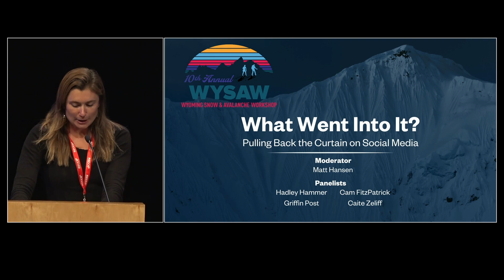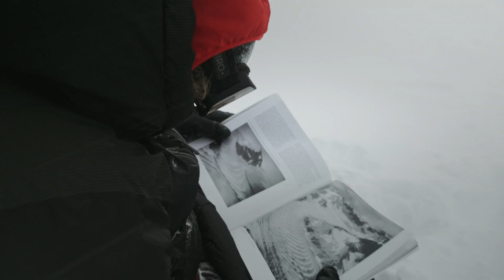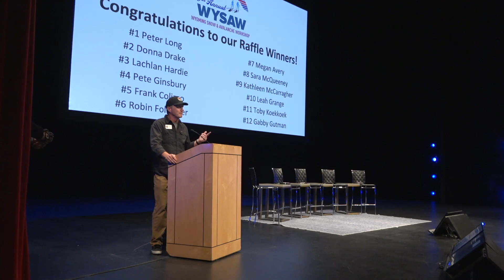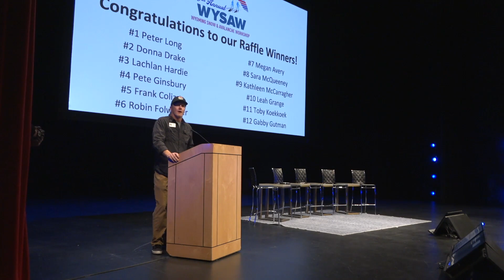WYSAW 2024: Caite Zeliff, Hadley Hammer, Griffin Post and Cam Fitzpatrick -- What Went Into It?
Matt Hansen moderates this panel aiming to pull back the curtain on the content you see on social media. What, if any, responsibility do professional skiers have when they post something? Who decides when to take risk, and when to pull back, when creating professional content? How do athletes manage the pressure put on them, and they put on themselves, to go bigger, stay relevant, and move through set backs?